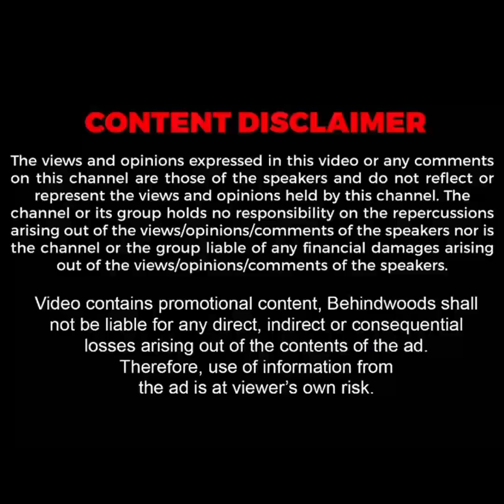'67 அடி உயர தங்க கொடிமரத்தில் அற்புதம்'.. வேதமந்திரங்கள் முழங்க கொடியேற்றம்! களைகட்டிய தீபத்திருவிழா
அருள்மிகு அருணாசலேஸ்வரர் திருக்கோயிலில் கார்த்திகை தீபத்திருவிழா 67 அடி உயரம் கொண்ட தங்க கொடிமரத்தில் சிவாச்சாரியார்கள் வேதமந்திரங்கள் முழங்க கொடியேற்றத்துடன் கோலாகலமாக தொடங்கியது. | NS 52